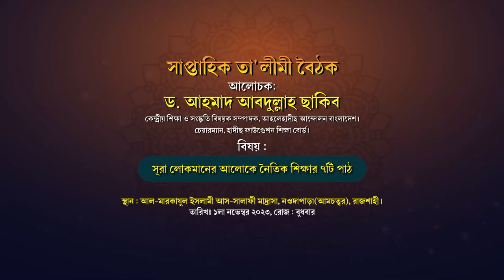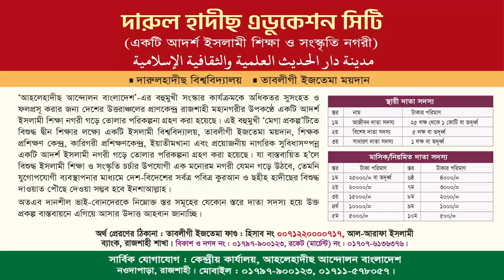সূরা লোকমানের আলোকে নৈতিক শিক্ষার ৭টি পাঠ। ড. আহমাদ আবদুল্লাহ ছাকিব। সাপ্তাহিক তা'লীমী বৈঠক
আপনার সন্তানের জন্য লোকমান হাকীম এর জীবন পরিবর্তনকারী ৭টি উপদেশ
বিষয়ঃ সূরা লোকমানের আলোকে নৈতিক শিক্ষার ৭টি পাঠ
স্থান : আল-মারকাযুল ইসলামী আস-সালাফী কেন্দ্রীয় জামে মসজিদ, নওদাপাড়া, রাজশাহী।

সন্তানের জন্য দোয়া,আপনার সন্তানের জন্য দোয়াটি ১বার হলেও পড়ুন,আপনার সন্তানের জন্য দিনে ১বার হলেও দোয়াটি পড়ুন,আপনার সন্তানের জন্য সেরা উপহার !!,সন্তানের জন্য পিতা মাতার দোয়া,আপনার সন্তানের জন্য কোনটা ভাল,আপনার সন্তানের জন্য নামাজের চমৎকার ছড়া উপহার দিলাম,আপনার সন্তানের জন্য দোয়া টি একবার হলেও পড়ুন,সন্তানের জন্য সেরা উপহার,সন্তানের জন্য দোআ,আপনার সন্তান,অসুস্থ সন্তানের জন্য,অনাগত সন্তানের জন্য দোয়া,নেক সন্তানের জন্য দোয়া,সন্তানের জন্য পিতা মাতার দোয়া
আপনার সন্তান কটা হবে,আপনার সন্তান সফল হবেই,আপনার সন্তান কি কথা শুনেনা,আপনার সন্তান কেনো আপনার অবাধ্য,আপনার সন্তান পরীক্ষার জন্য হতাশ,সন্তান আপনার কথায় উঠবে বসবে,সন্তান কথা শোনার আমল,অবাধ্য সন্তান,সন্তান কথা শোনার উপায়,এই টিপসগুলো অনুসরণ করুন আপনার সন্তান সফল হবেই,কিভাবে আপনার সন্তান এর কাছে ভালো মা হবেন ৫ টি টিপস,সন্তানকে আপনার বাধ্য কেমন করে বানাবেন,আপনার সন্তানকে মোবাইল থেকে দূরে রাখার উপায়,সন্তান প্রতিপালন গাইড,সন্তান
ড. আহমাদ আব্দুল্লাহ ছাকিব,ড. আহমাদ আব্দুল্লাহ সাকিব,আহমাদ আব্দুল্লাহ ছাকিব,ড আহমাদ আব্দুল্লাহ ছাকিব,আহমাদ আব্দুল্লাহ সাকিব,dr ahmed abdullah saqib ড. আহমাদ আব্দুল্লাহ ছাকিব,ড.আহমাদ আবদুল্লাহ ছাকিব,আব্দুল্লাহ ছাকিব,ড. মুহাম্মাদ আসাদুল্লাহ আল-গালিব এর ছেলে আহমাদ আব্দুল্লাহ সাকিব,ড.আহমাদ আব্দুল্লাহ ছাকিব,আসাদুল্লাহ আল গালিব এর বড় ছেলে ডঃ আহমাদ আব্দুল্লাহ ছাকিব,ড.আহমাদ আবদুল্লাহ সাকিব,ড আহমাদ আব্দুল্লাহ সাকিব,ড আহমদ আব্দুল্লাহ সাকিব